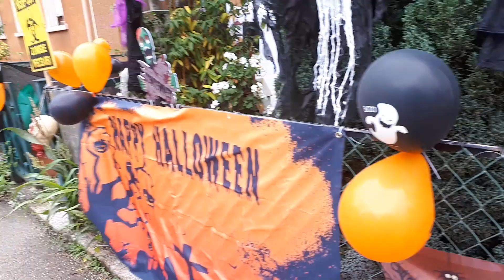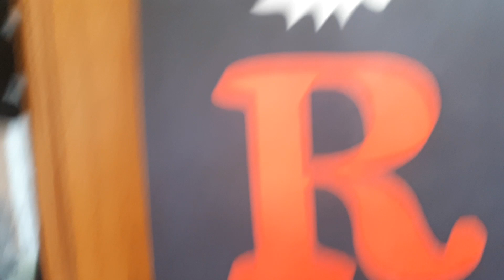Halloween 2023 Ottstrasse Süßen